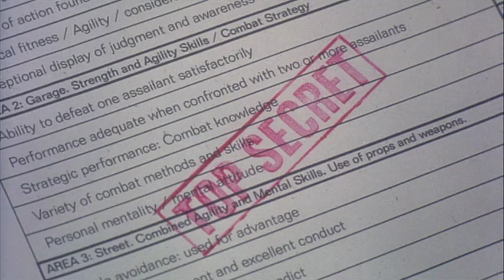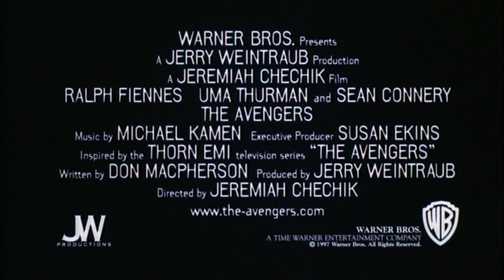The Avengers (1998) Trailer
"Dapper John Steed and cat-suited Emma Peel are secret agents who fight world threats with style. Their latest enemy is Sir August De Wynter, an evil genius who has learned to control the weather and threatens the world with raging ice storms, scorching temperatures and mechanical buzz-bombing bees."